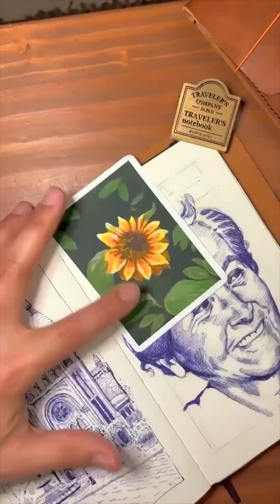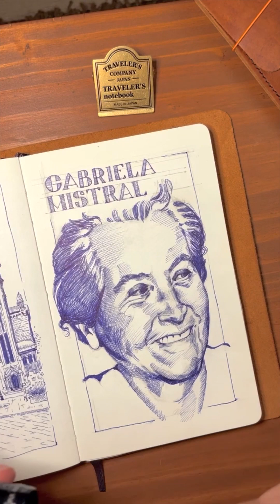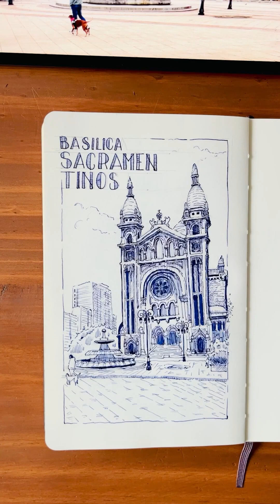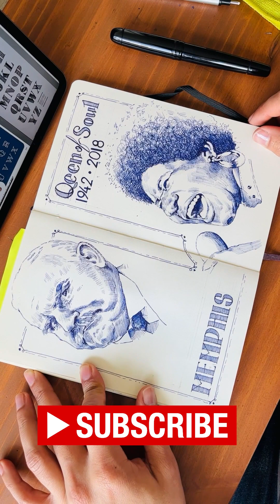Drawing a Church and faces - Fountain Pen & Ink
On this video I'm drawing the -Basílica del Santísimo Sacramento- (Basílica Sacramentinos) a very well known Basilica nearby my apartment where I usually walk my dog, I'm also drawing Gabriela Mistral, a well know poetize from Chile, and last but not least the Queen of Soul Aretha Franklin